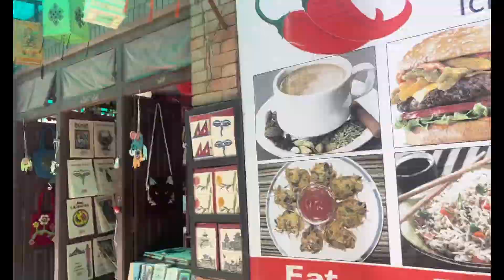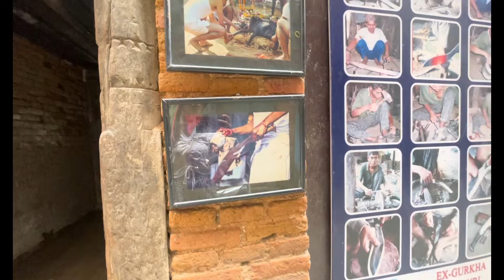Out trip siblings 👭👭👩‍⚕️We made a gift to Boyfirend 😆🤪☕️